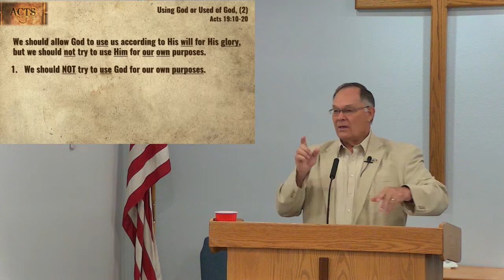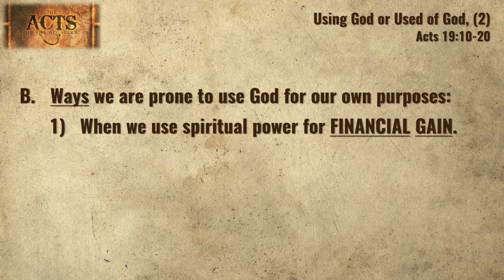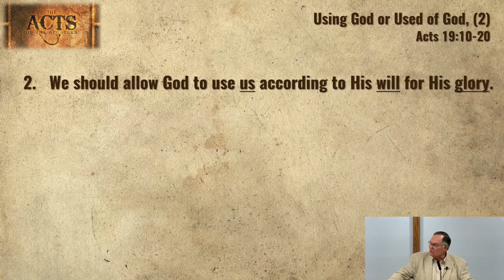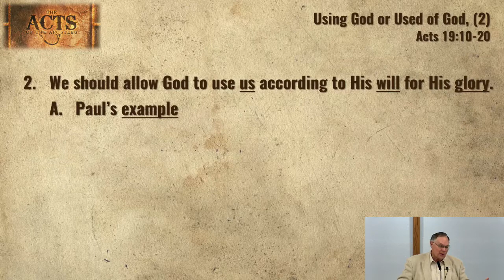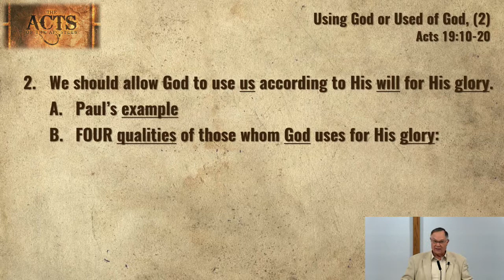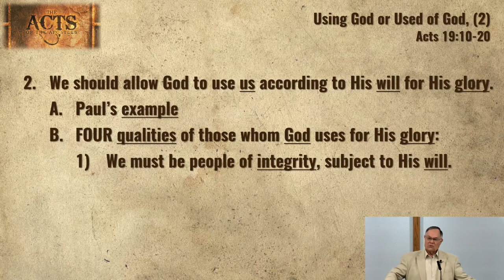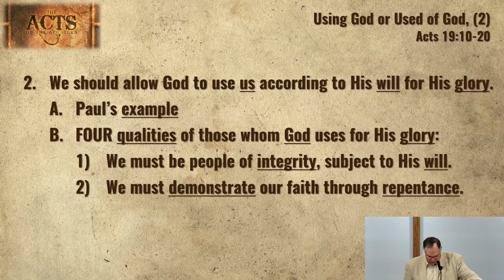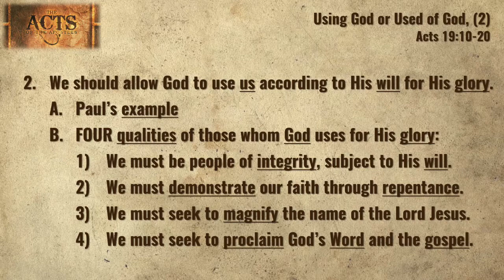Sunday Sermon June 5, 2022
Using God or Used of God
Acts 19:10-20